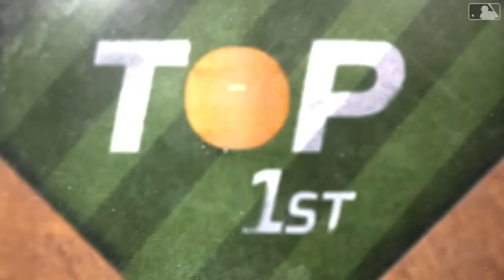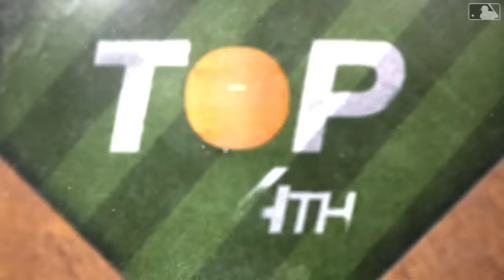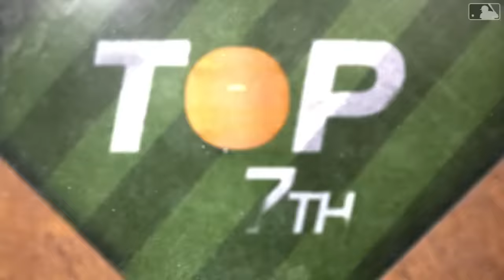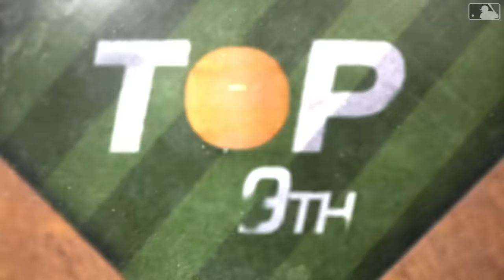Braves vs. Phillies Game Highlights (3/31/24) | MLB Highlights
Braves vs. Phillies full game highlights from 3/31/24